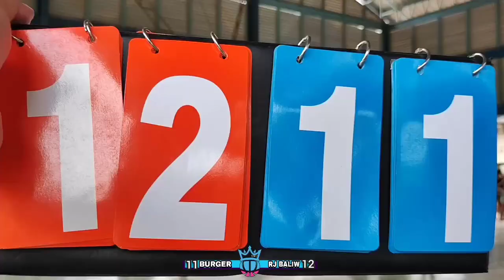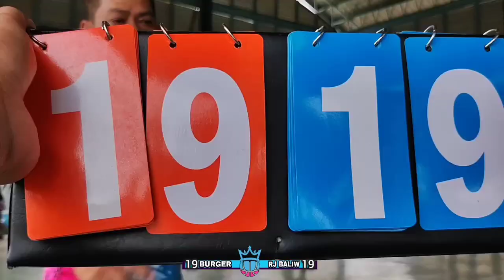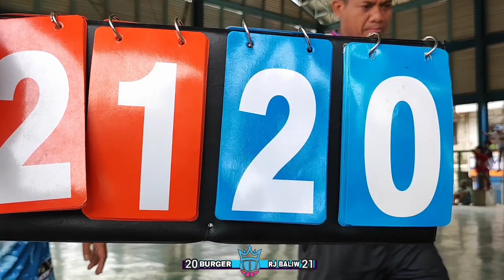SALPAKAN 3X3 CHALLENGE: BURGER KA SAKEN VS RJ BALIW